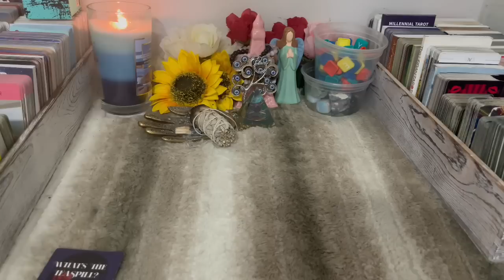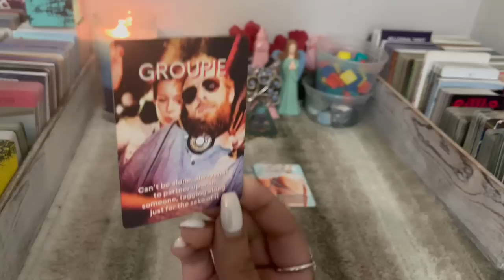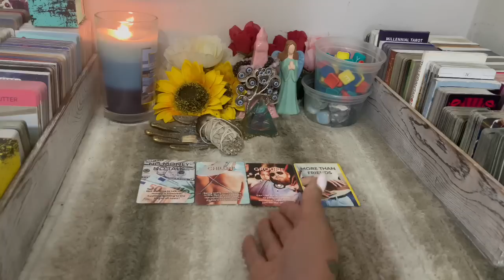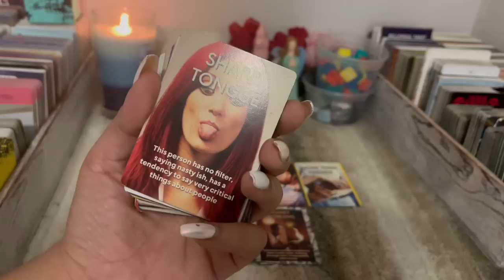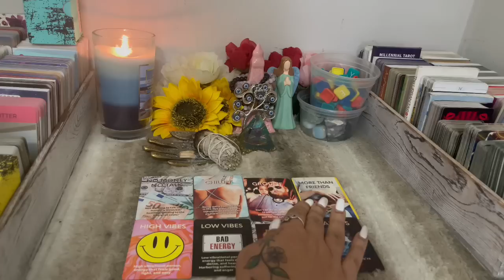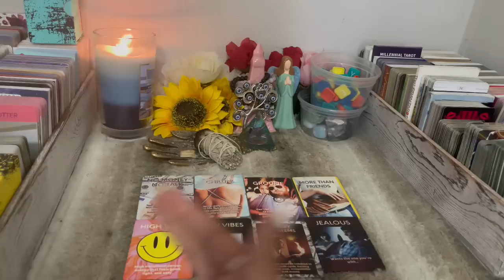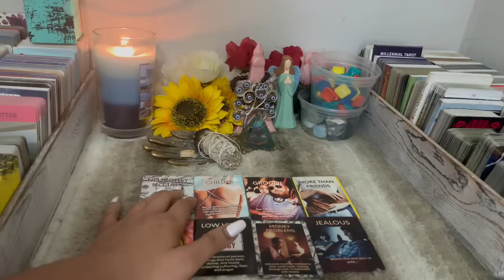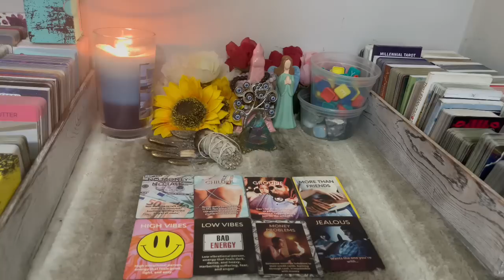UR UNBOTHERED,BLESSED & AT PEACE THEY SEE UR REAL RARE & U WANT EQUALITY|ALOT GOIN ON BEHIND UR BACK